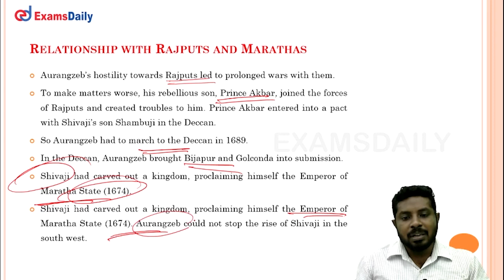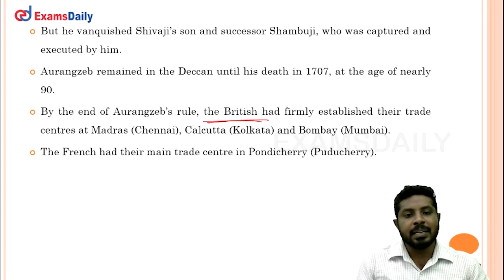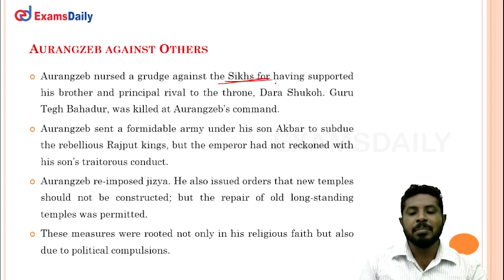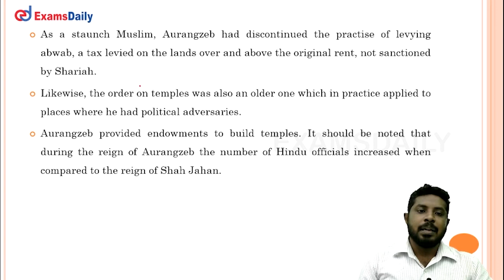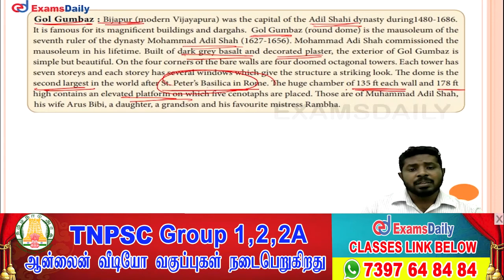TNPSC வரலாறு - மராத்தியர்கள் மற்றும் ராஜபுத்திரர்கள் உறவு | Relationship with Rajputs and Marathas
Tnpsc History of relationship with Rajputs and Marathas These classes will help you to level up your preparation for TNPSC & Other Competitive Exams.